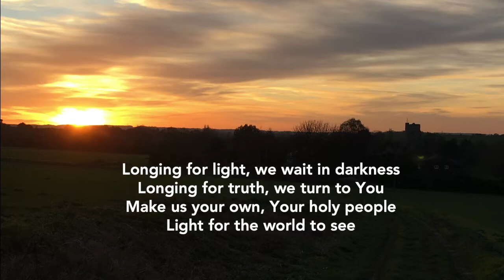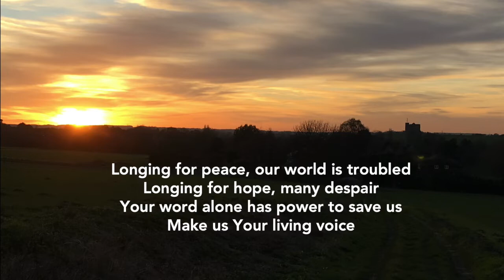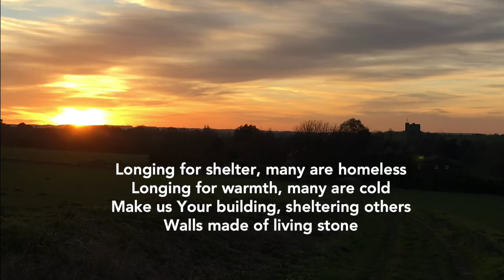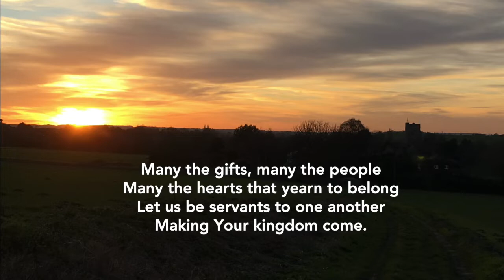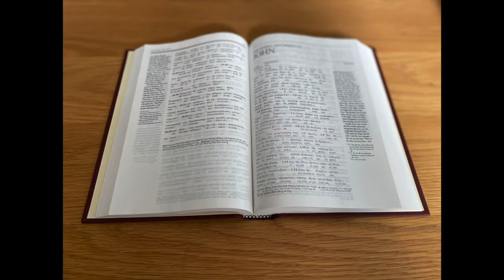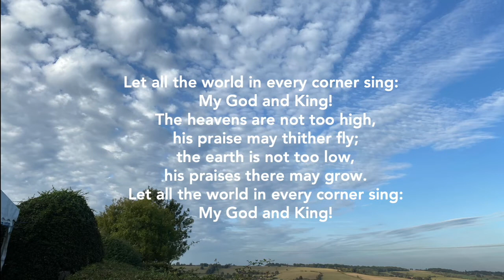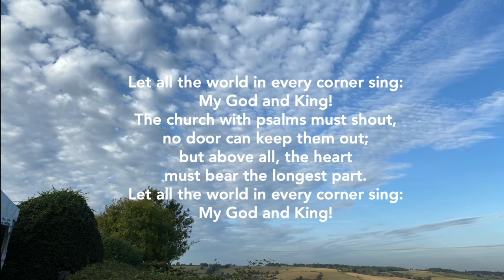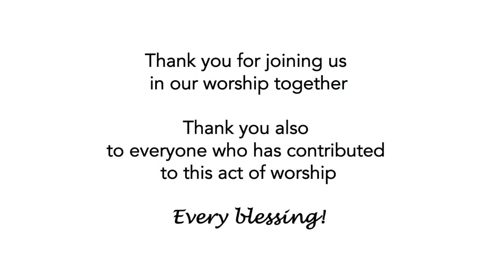The Six Sunday Worship 22-11-2020 Christ the King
The weekly online worship service from The Six, a group of six Church of England parishes in North Kent with seven diverse congregations. This week we are thinking about Christ the King on the last Sunday of the church year. The reading is from Matthew 25.31-46